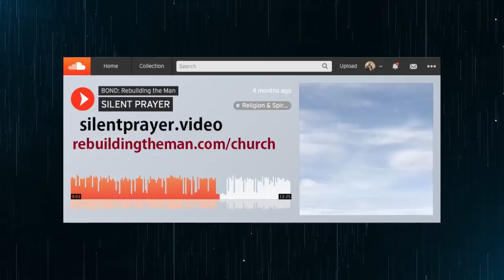JLP | Caller is Traumatized from Killing a Man in Self Defense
ALT STREAM